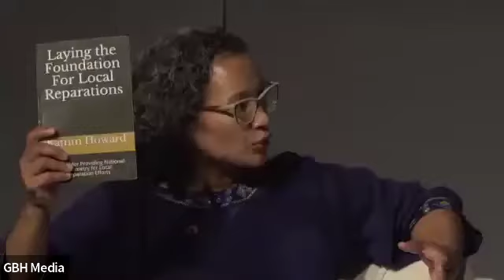2022 Embrace Ideas Festival Session At GBH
The Embrace Ideas Festival is a yearly celebration of ideas grounded in arts, culture and public scholarship. This week-long gathering brings together local, state and national leaders to amplify anti-racism and a vision for a transformed Boston by 2030. Rooted in racial equity, healing, wellbeing, and joy, the theme of Embrace Ideas 2022, occurring June 13-17 of 2022, is "Building A New Boston Together".

Watch Day 4 of this year's inaugural multi-day celebration at @GBH HQ hosted by GBH Chief Inclusion and Equity Officer Yemisi Oloruntola-Coates with keynote speeches and a Q&A panel discussion moderated by @GBHNews reporter Saraya Wintersmith. The panel shines a light on how we can interrupt our zero sum game thinking when it comes to racial justice and realizing a democracy worthy of us all.

Opening remarks:
Jon Abbott, GBH President & CEO
Imari Paris Jeffries, King Boston Executive Director

Keynote presentation:
Tammy Tai, King Boston Deputy Director
Kamm Howard, National Coalition of Blacks for Reparations in America

Panel discussion:
Cheryl Evans Davis, San Francisco Human Rights Commission
Robin Rue Simmons, FirstRepair
Dr. Amilcar Shabazz, UMass Amherst
Dr. Jemadari Kamara, UMass Boston